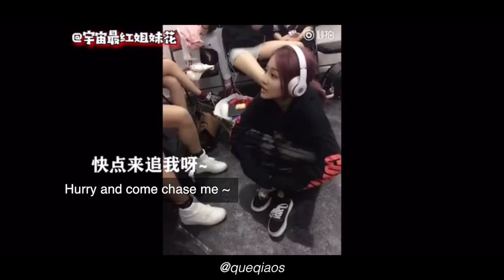喻言 (yu yan) & 曾可妮 (zeng keni): "刚好遇见你" ("just happened to meet you")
song: 李玉刚 - "刚好遇见你"

"刚好遇见你" means "just happened to meet you". yy and zkn's cp name is "刚好喻见妮" which is pronounced the same but incorporates parts of their names: the "喻" in "喻言" and the "妮" in "曾可妮".

love them a lot and had fun making this ♡